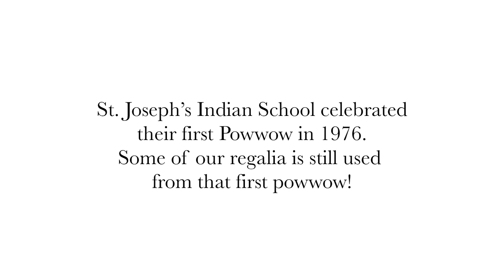Bonnie - Regalia Seamstress at St. Joseph's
Bonnie, a seamstress at St. Joseph's Indian School, explains the process of making regalia for our Native American students.